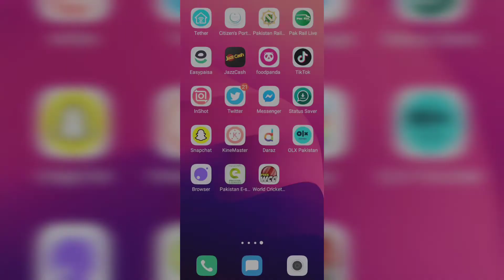Why Tiktok ban |Hyderabadi vlogger| Umar Qureshi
Its Sad nd good Both news that PTA banned on Tiktok Today due To Miss Use of this App...
A Pakistani Citizen add case in supreme court of Pakistan and he won The Case today..